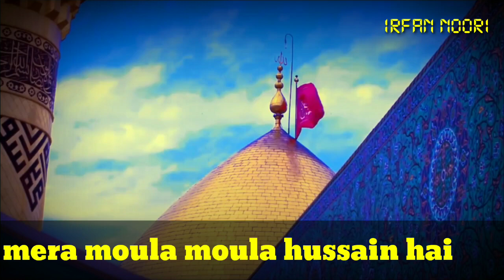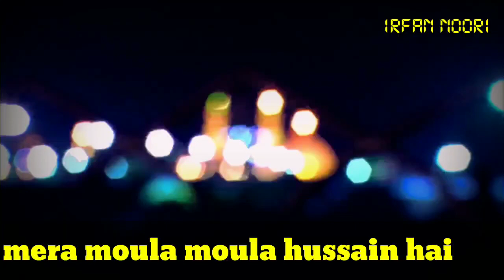Mera moula moula hussain hai new moharram naat 2019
Naat by Mohammad irfan noori msdi must listen

And follow me on
Insatagaram link